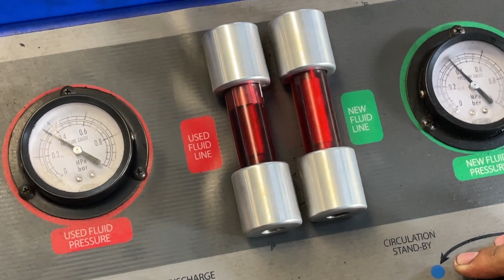CHEVROLET TRAILBLAZER SHOCKBREAKER YSS BARU! KANVAS REM BARU! OLI MATIC AMAN?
Audio by Tunetank

Daftar Perawatan dan aksesoris
Oli Mesin - Q8 FE 8800 5w30
Oli Transmisi - Q8 Dexron VI
Air Radiator - TMO Coolant
Aki - Amaron Din100
Additif Biosolar - Pressolind
Pewangi Kabin - Meguiars Odor Eliminator New Car Scent
ATF Cooler - Hayden 679
Extra Fan - Universal 10inch Electric Fan
Car Horn - FIAMM AM80
Dashcam - DDPAI Mola N3
Shockbreaker - YSS DTG Plus

Bengkel Perawatan dan spare part:
Omega Motor PMK
Pasar mobil kemayoran Blok E.1-3 + S.45-46, RW.10, Pademangan Tim., Kec. Pademangan, Kota Jkt Utara, Daerah Khusus Ibukota Jakarta 14410

Komunitas:
TBZI - Trailblazer Indonesia

Recording Gear: iPhone 12 Pro Max